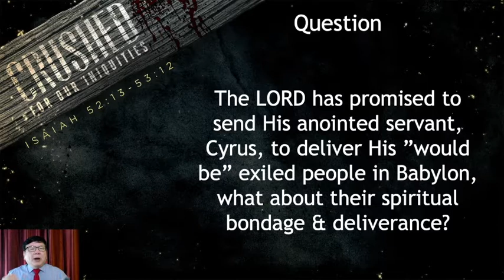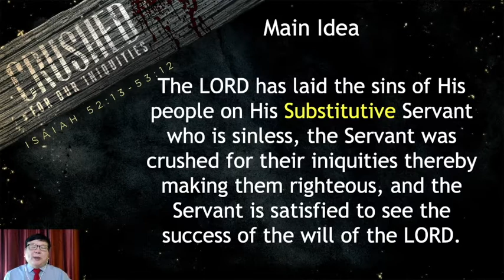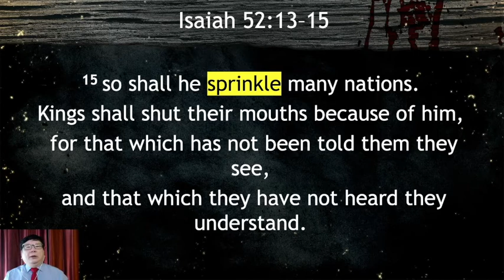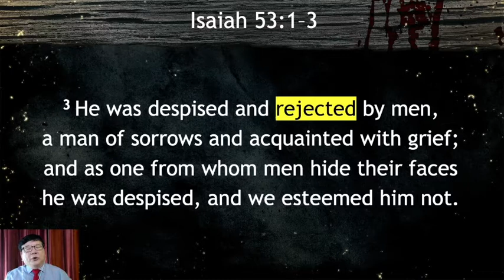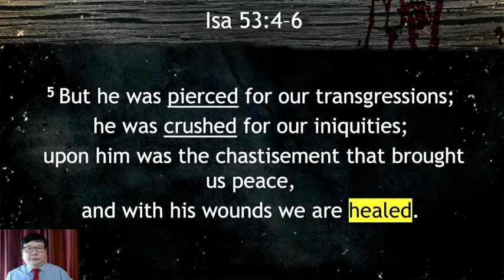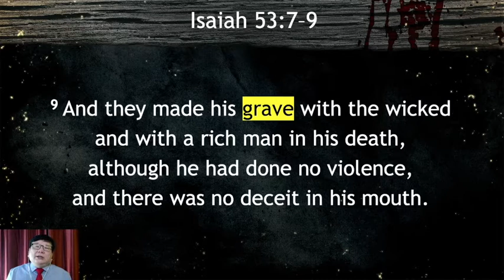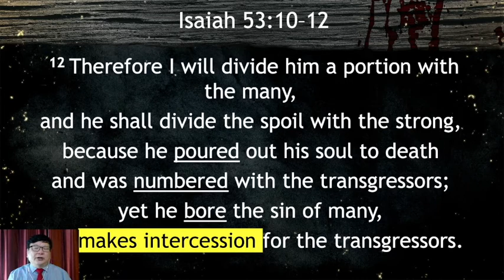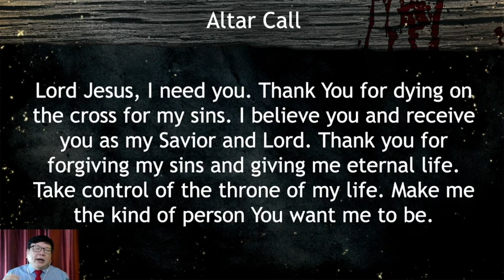싱가폴한인교회 영어예배 English Service, Crushed for Our Iniquities, Isa 52:13–53:12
싱가폴한인교회 영어예배 English Service, Crushed for Our Iniquities, Isa 52:13–53:12, Victor Kwok 목사, 1 Aug 2021